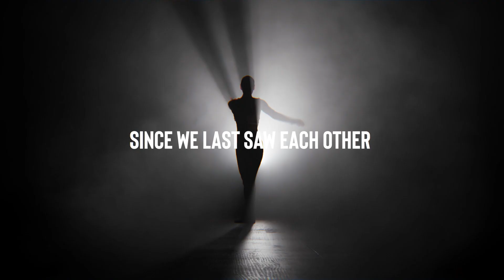ANIMA 5 DEMO REEL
THE MOST IMPRESSIVE WALKING PEOPLE AT YOUR FEET !

We are proud to present anima 5.
The new version incorporates amazing advances that make this application a must-have tool for anyone involved in architecture and architectural visualization.

Among the most significant features we introduce the new 4D Digital Human walking character system, which adds a level of realism never before seen in a crowds system. Like the 4D Digital Humans introduced in version 4, these new models simulate walking characters with extreme naturalness, facial expressions and clothing deformations. In addition to the existing pedestrian path generation system, a new one has been specifically developed to control the new characters and use them in both close and medium camera shots.

On the other hand, a new crowd generation system based on neural networks has also been developed. The new engine, called Neural Crowds, uses an AI built from training with thousands of walking movements performed with motion capture. The result allows us to offer crowds that move more naturally and lifelike.

In addition, we have improved our anima .Y file format to include valuable vertex velocity information allowing for much more realistic and physically correct motion blur. Thus, those artists who strive for perfection and explore cinematic techniques in their productions will be able to take advantage of this important feature and dazzle their clients with extremely impressive results and unparalleled realism.

Finally, we have worked intensively on the encoding and decoding algorithms of our 4D format to boost performance in Unreal Engine 5 so that you can create immersive environments populated with dozens of stunning 4D characters for better understanding the space, scale and design of your architectural projects.

As always, anima 5 is available in two versions: PRO and ALL:

The first one gives you perpetual access to the application and to a limited content that you can easily extend at any time with on demand content.

The second version, ALL, provides you with a complete annual rental solution for both the application and content, with over 2000 existing characters available in our catalog as well as hundreds of new models that will be released throughout the year.